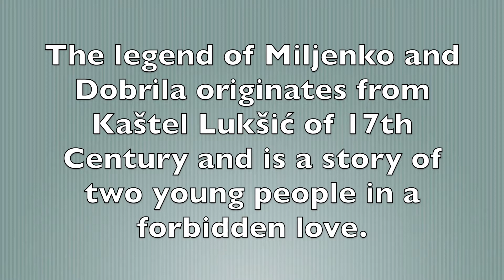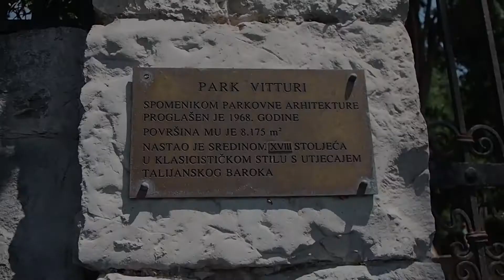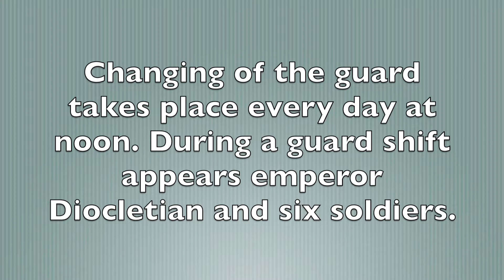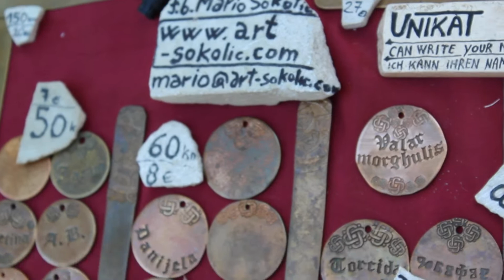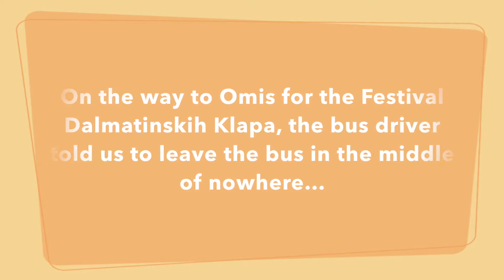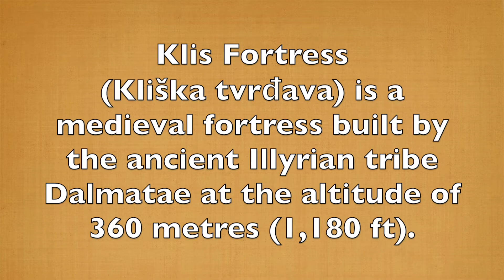Discover Dalmatia 2015 - Kaštela, Split, Klis Fortrless, Ultra Europe Festival, Beach... - 3th Vlog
Hey there! This week, we visited the Klis fortress and made ourself comfortable in the beautiful beaches in Split. Our highlight of the week was the historical and cultural Kaštela!